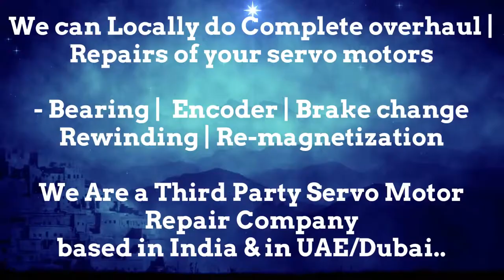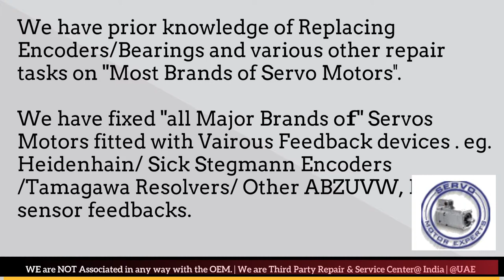Elau Schneider India Servo Motor Repair Encoder Mumbai Tamil Nadu Nagpur Noida Faridabad Patna